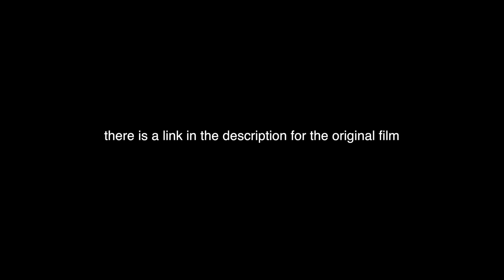Reacting To Our A Level Film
So we're doing a REACTION video to the film we made a couple of years ago for our A levels. It's not bad, maybe go watch the film first, it's only 4 and a bit minutes.